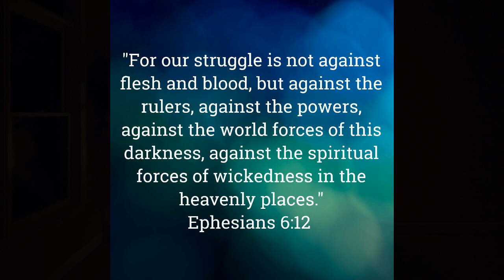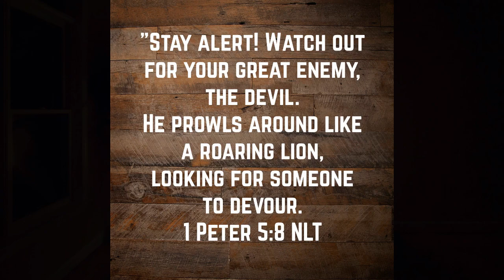Week 2 - Wrong To Strong 2 Minute Devotional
This is week 2 of our "Wrong To Strong" 2 Minute Devotional.
On this video, Julio Mercado shares a message from Ephesians 6:12. He talks about the spiritual battle he encounters after becoming a believer and follower of Jesus Christ. He believed his life was going to get easier, just get saved, go to church, die and go to heaven. But he begins to experience battles like he never had before. The full video to Julio's story can be found on our channel as well.

You can partner up with us by supporting the work we are doing here via PayPal by using the